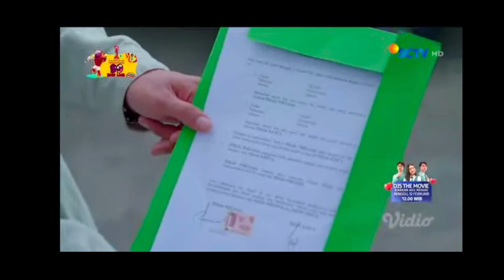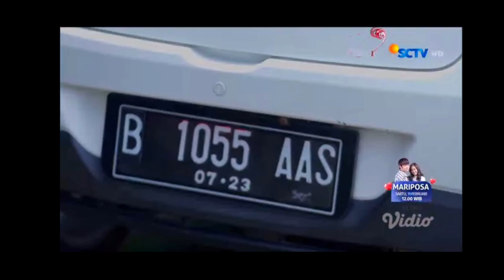RINDU BUKAN RINDU SCTV HARI INI MINGGU 12 FEBRUARI 2023_FULL EPISODE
RINDU BUKAN RINDU 9 FEBRUARI 2023 FULL EPISODE 14
RINDU BUKAN RINDU 10 FEBRUARI 2023 FULL EPISODE